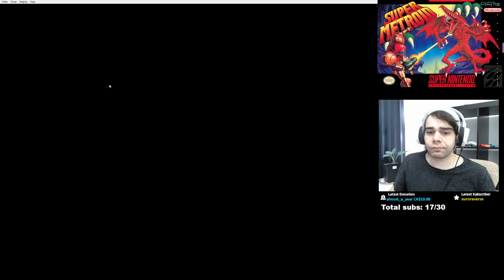Super Metroid - Jhreks Plays - Episode 8 - Gameplay Showcase